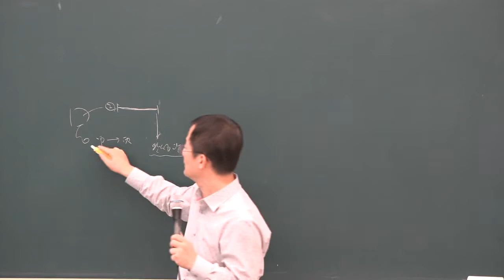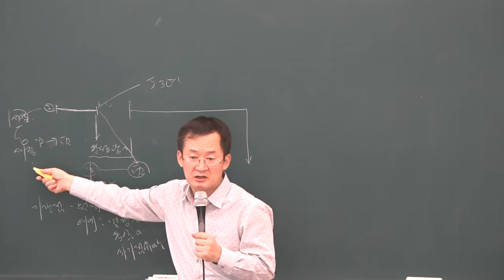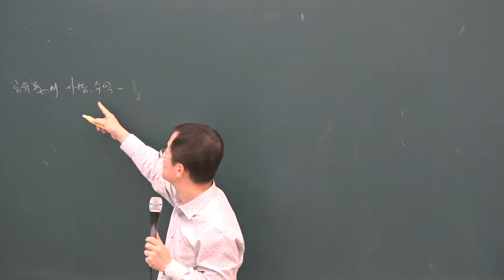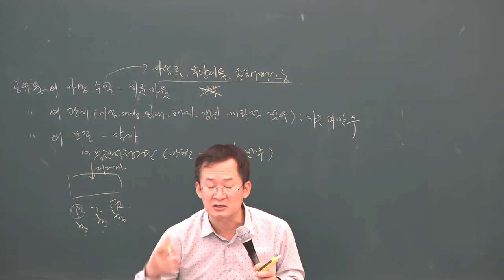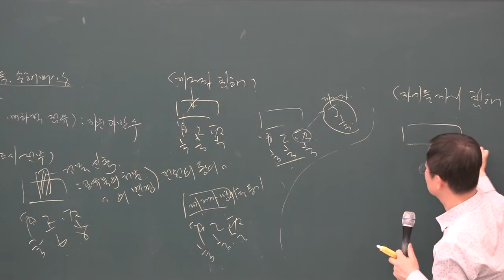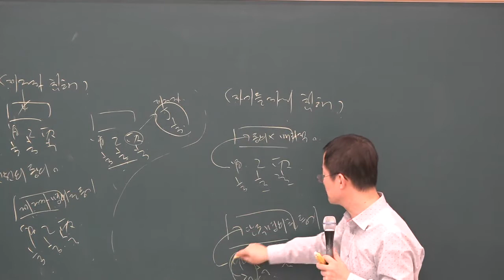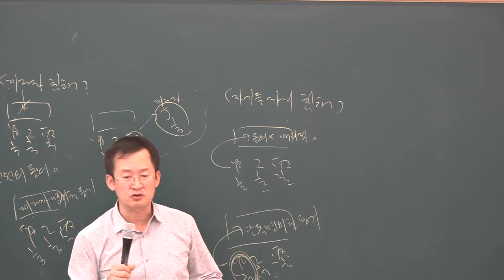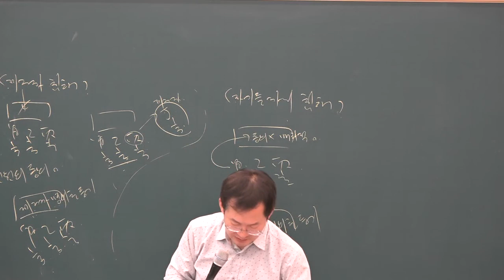[공전무] 2019년 공인중개사 민법 및 민사특별법 파이널총정리 10-4